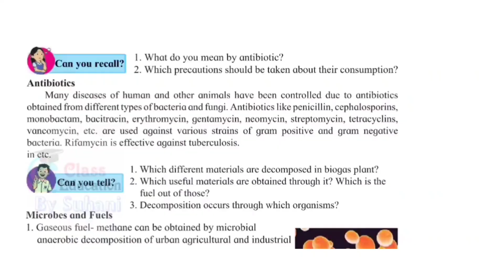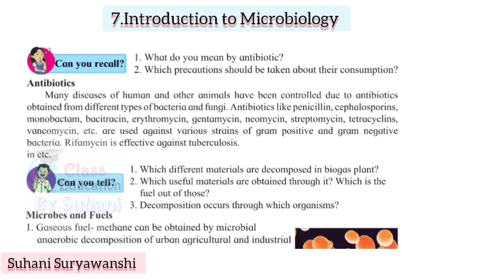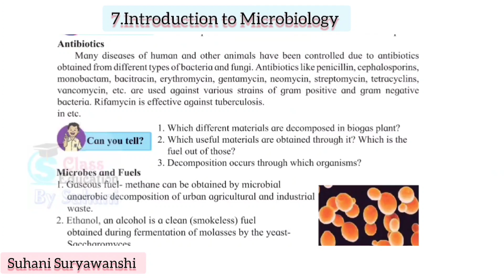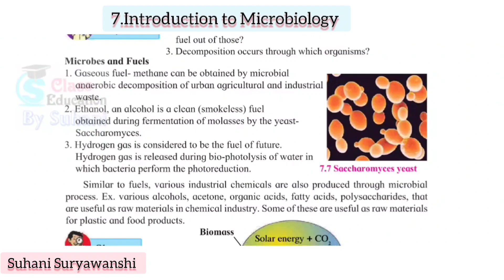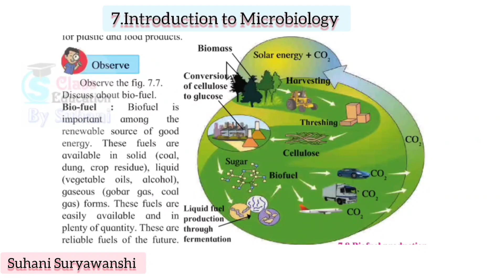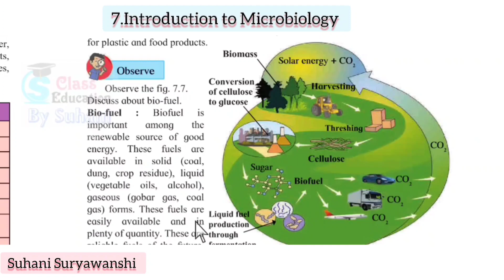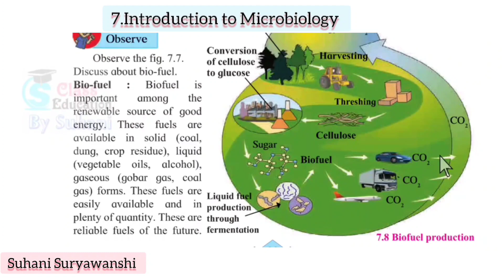10th std Science Introduction to Microbiology Class 10 Science Lesson 7 Part 5 Antibiotics, Bio fuel